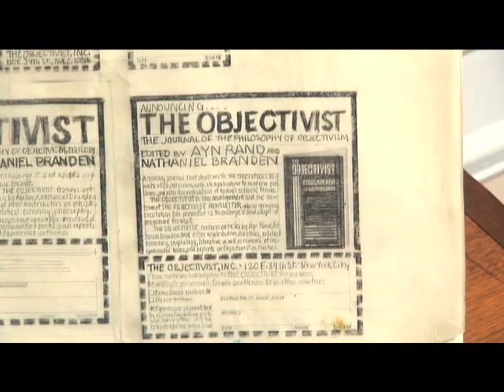Birth of Objectivism - Iris Bell on Ayn Rand (Excerpt)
Iris describes how the magazine, Objectivism, was launched.  Find more of Iris Bell's interview about Ayn Rand and Objectivism on "The Birth of Objectivism," Volume 3 DVD, available at Amazon.com (available May 2010).